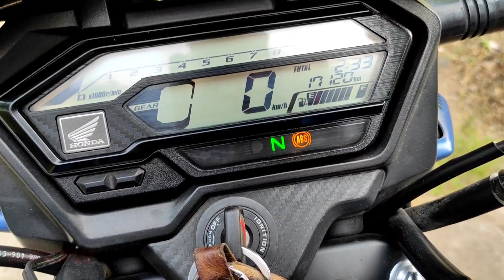Ye kya hua | Honda Xblade ABS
This video is about paid service...of Honda X BLADE...